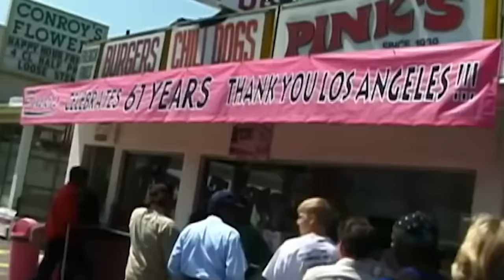Try Not To Eat - Anthony Bourdain's LA Favorites! | People vs Food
We went to several of Anthony Bourdain's favorite LA food spots to tempt our reactors in this Anthony Bourdain themed Try Not To Eat Challenge!

PRIZE: Appetites: A Cookbook Feast

Featuring:
Jaime

Producers
Nicole

Camera Operator - Colin Macknair
Camera Operator - Amy Frye

0:00 Intro
0:44 Sundubu-jjigae
3:00 Trejo's Tacos
5:04 Ethiopian Food from Mercado
7:24 Pink's Hot Dogs
9:56 In and Out
11:38 Reward: Cookbook & Feast
14:11 Punish: Szechuan Spiced Wings
16:26 Outro